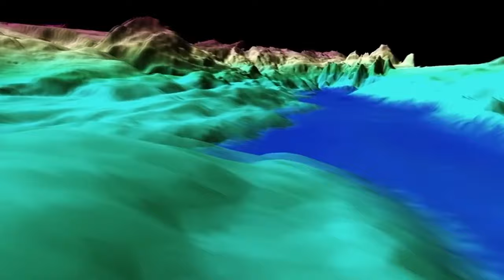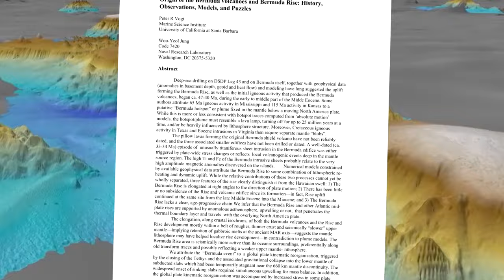4 MINUTES AGO: Scientists Discovered Something Terrifying Beneath The Bermuda Triangle Seabed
..In the early 15th century, Christopher Columbus's mission encountered something that caused widespread fear across the entire crew, earning a spot in maritime folklore as the most infamously terrifying spot on Earth. The barometer needle turning awry, massive bursts of fire emerging entirely out..